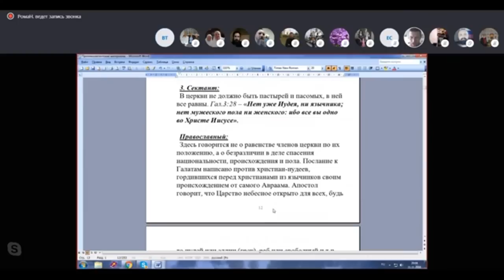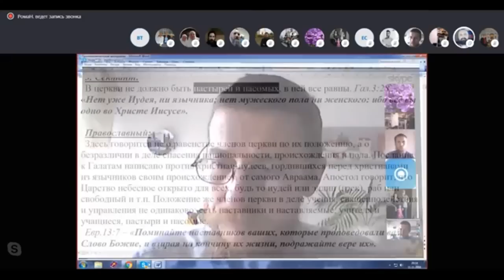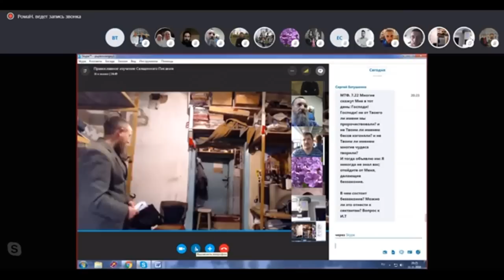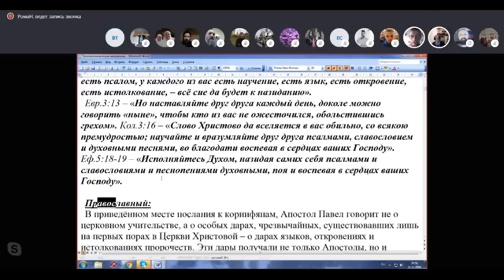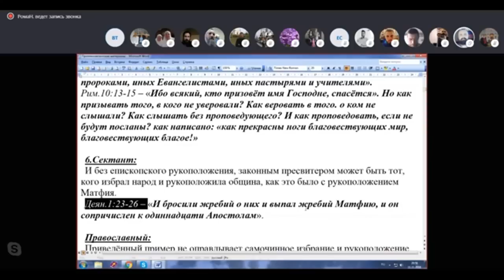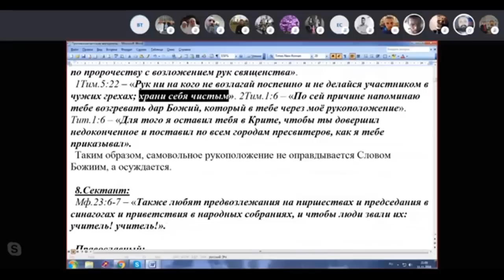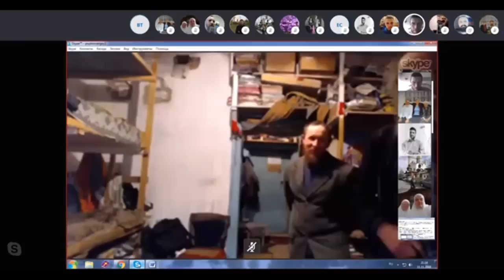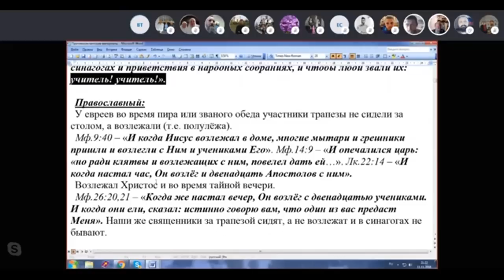№2. кто… уклонится от истины, и обратит кто его.… Иак 4 :19 Священство. 11. 11. 2018 г